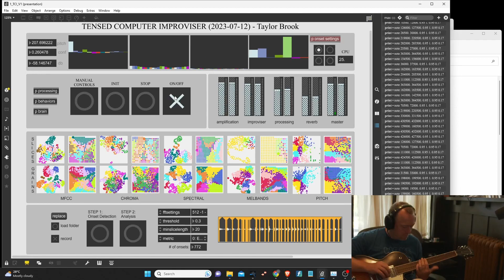Improvising with Corpus of Chimes - Tensed Computer Improviser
Messing around with the Tensed Computer Improviser after training it with a sample library of wooden, metal, and glass chimes. Some neat stuff, but lots of room to experiement and make improvements on the improviser as well.

Sometimes I stream as I prepare and make these videos on Twitch

The Gen~ based sampler used can be found here:

 • Building a Sample...

The material covered in this tutorial video requires the Flucoma library, which is available in the MAX package manager or their